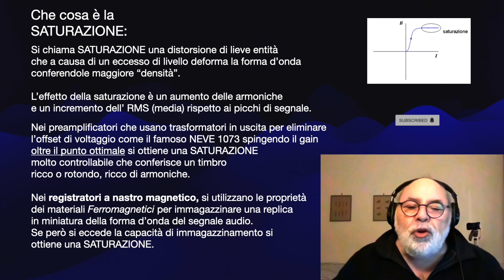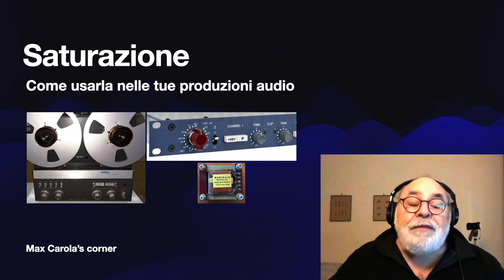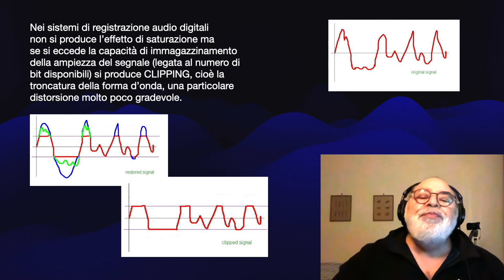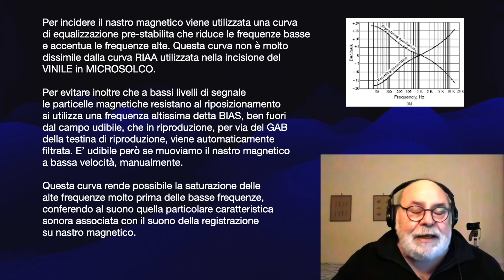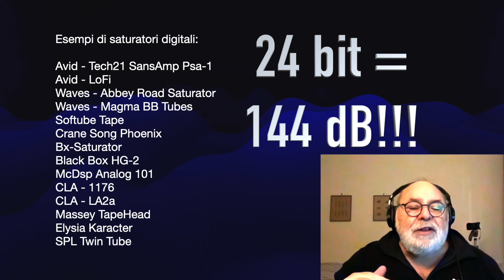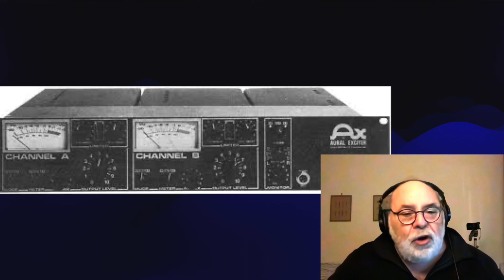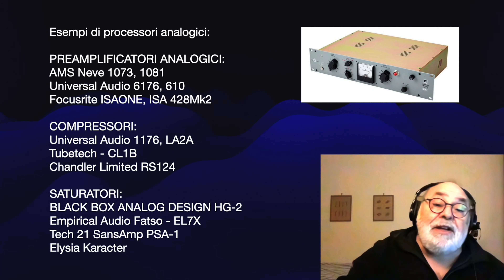Come creare musica senza Over-Saturation - tutti i segreti!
In questa video-tutorial, vedremo come migliorare la saturazione nella produzione audio musicale utilizzando diversi plugin e programmi. Si parlerà anche di saturazione nella produzione audio, definizione, conseguenze e trattamento.

How to Create Music Without Over-Saturation - Revealed!

Max Carola
Recording Engineer | Mixer | Producer | Composer